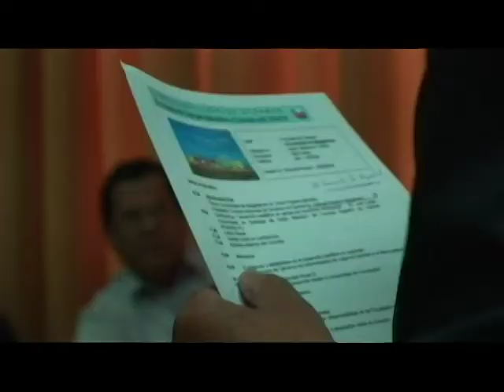Consejo Nacional de Decanos de Ciencias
Dirigen las facultades donde se realiza la actividad científica de nuestro país... son los decanos de las facultades de ciencias, de las universidades que pertenecen al consejo de rectores. aquéllos que se reúnen, por lo menos, 3 veces al año, para discutir las  fortalezas y debilidades del desarrollo científico en las regiones. Esta vez, la sede fue la Universidad de Magallanes. Aquí, discutieron propuestas para presentarlas a los rectores. pero también quieren ser escuchados por el gobierno, con el que lamentablemente no han podido concretar una reunión.